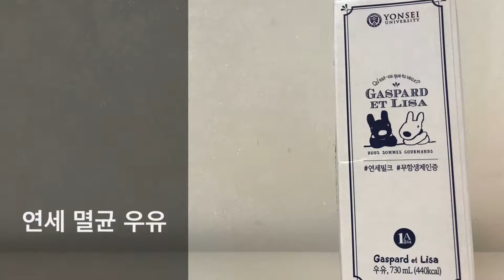연세 멸균 우유